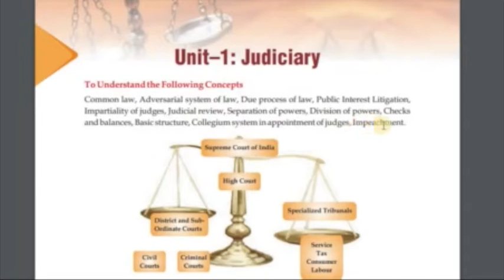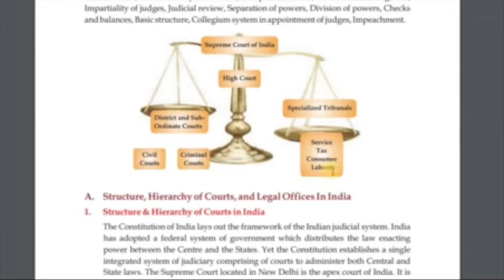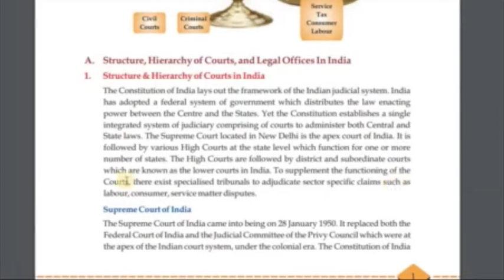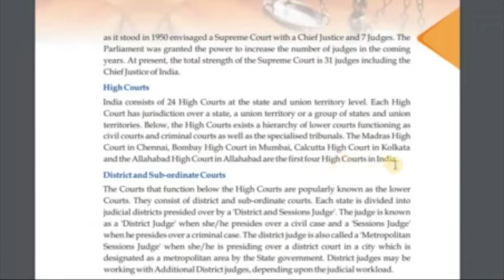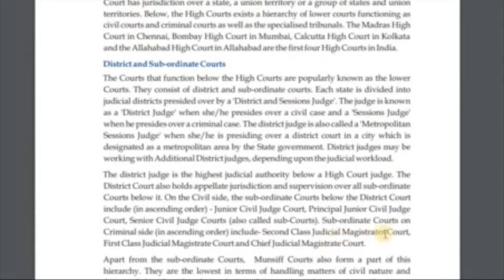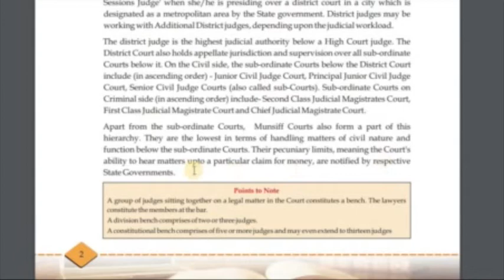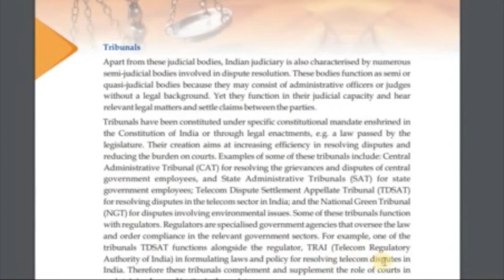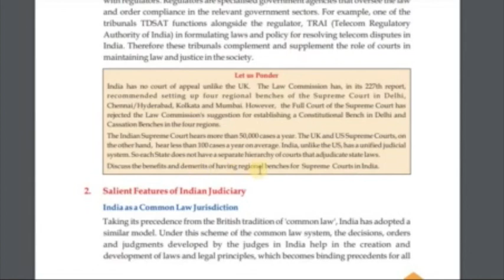CBSE 12 | Legal Studies | Unit 1 | Chapter 1 - Judiciary | Part 1 | Audiobook